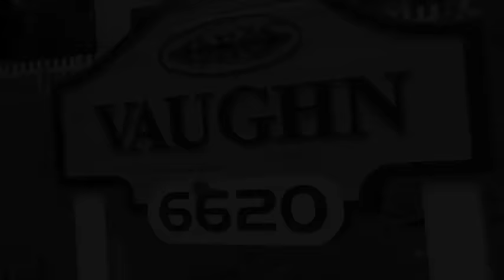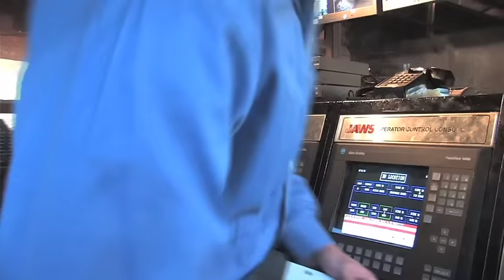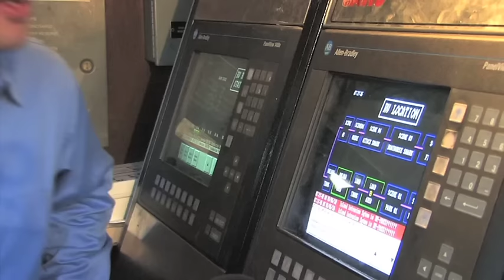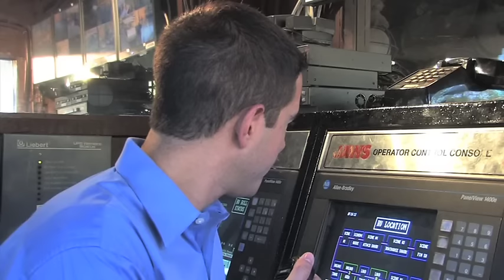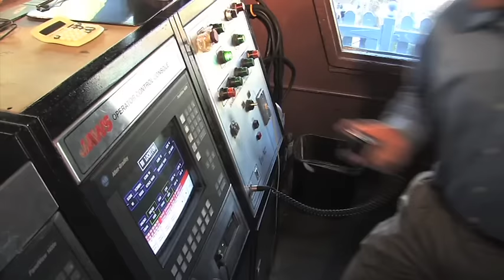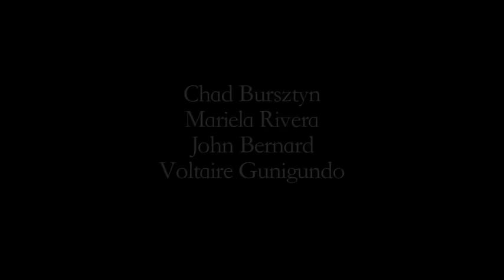THE JAWS RIDE MOVIE: The Real Story of Gordon on Amity 3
The Amity Island Nightmare brings you the story of the Jaws Ride like you've never seen it before. We all know that famous 5 minute adventure of Amity 6, but what's going on around the island during all of the chaos?
Produced and posted FOR FUN by former team members. Don't worry Universal, the ride's all gone now, so it shouldn't matter... right?